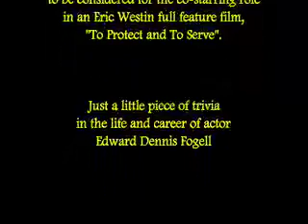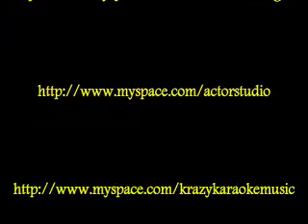Edward Dennis Fogell At CES Cheney Winslow Acting Showcase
The following is short demo video clip
of a CES Actors Showcase
hosted by casting and talent agent
Cheney Winslow back in 1991,
attended by prominent casting authority
personnel of various TV and film productions.

What is special about this one is,
it features actor Edward Dennis,
aka: Edward Dennis Fogell
whose performances on this night
lead him to being sent to Hollywood
by casting agent Jim Tarzia
to be considered for the co-starring role
in an Eric Westin full feature film,

Just a little piece of trivia
in the life and career of actor
Edward Dennis Fogell

As of the posting date of this video Ed is the Artistic Director at The Chicago Actors Studio; produces for Complete Video Services, The Silver Screen Services and president of the Worldwide Entertainment Corporation. He frequently travels back and forth between Chicago and Los Angeles for various film and video projects and makes himself available as an actors and director.